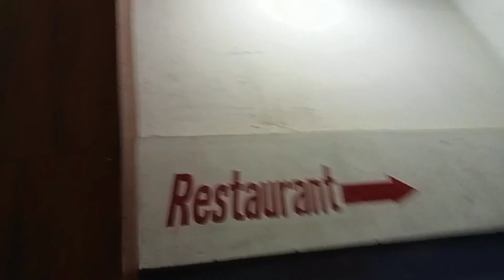wedding dress shopping n full day enjoying / বিয়াৰ কাপোৰ বিছাৰি কি অৱস্থা হল?